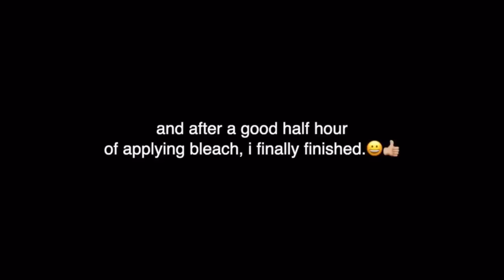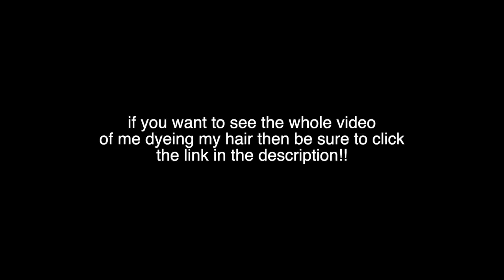24 HOUR BACK TO SCHOOL GLOW UP TRANSFORMATION *affordable at home*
Thank you Audible for Sponsoring this video! or text kellym to 500-500 for a free 30-day trial, one credit and access to Audible originals

298,572 homies.❤️

ignore the following:
back to school, back to school glow up, back to school transformation, back to school glow up transformation, 24 hour challenge, 24 hour transformation, 24 hour glow up, back to school supplies, back to school haul, back to school supply shopping